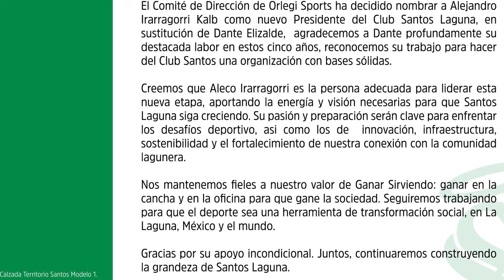🔴⚽ SANTOS VS AMERICA | JORNADA 12 LIGA MX APERTURA 2024 | TRANSMISION POR TUDN!